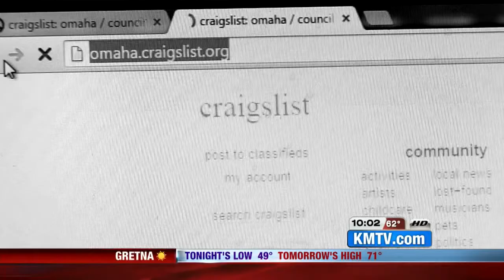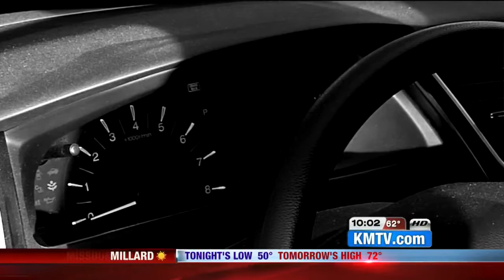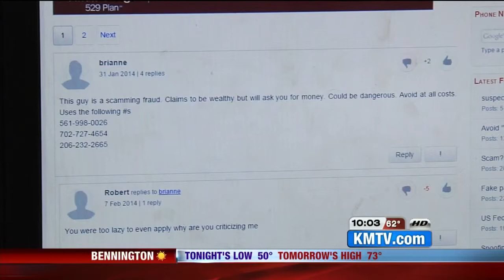A well-known fraudster was caught red-handed in the Metro